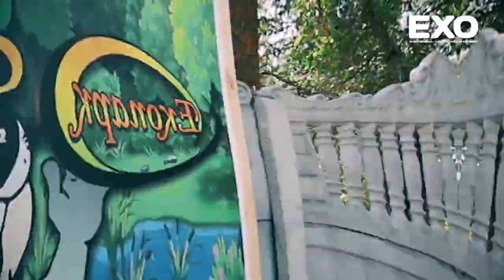Відкриття ЕКОПАРКУ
Учора в Кобеляках відбулося відкриття Екопарку.
Парк знаходиться у мікрорайоні Заворскло. У ньому мешкають різні екзотичні тварини.
Екопарк є комунальним підприємством Кобеляцької міської ради і фінансується з бюджету міста.
Вхід у парк безкоштовний.